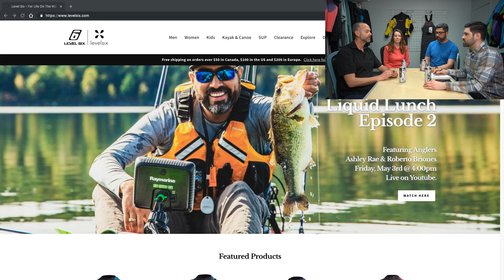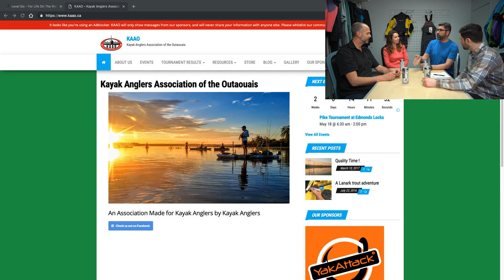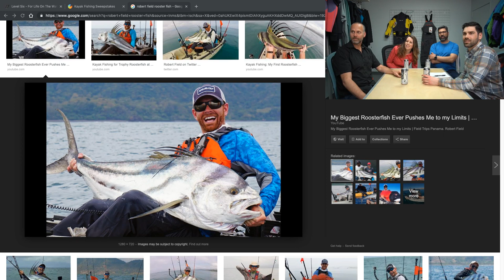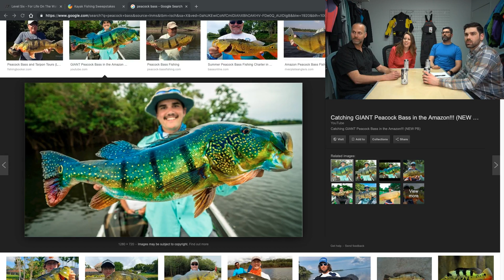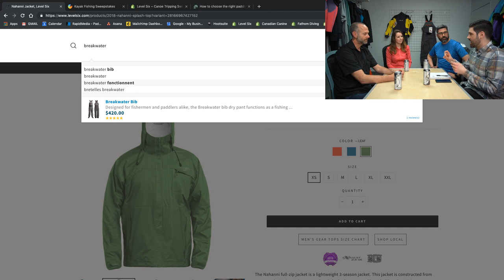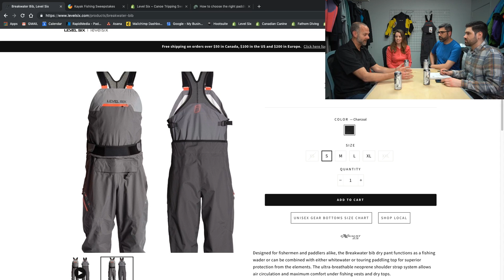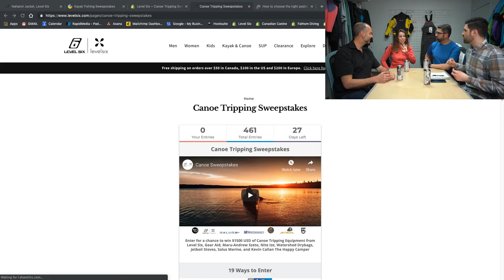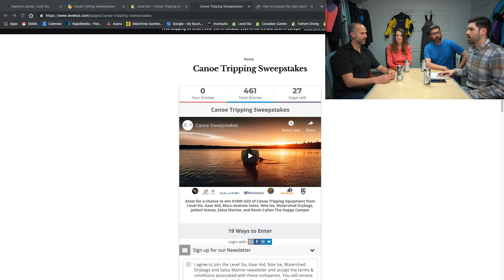Liquid Lunch - Episode 2 - Kayak Fishing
Join us on Friday, May 3rd @ 4:00pm (ET) as we talk to pro anglers Ashley Rae & Roberto Briones about everything Kayak Fishing.

Announcing the kayak fishing contest winner!

Check out their Instagrams:
Ashley Rae: @shelovestofish
Roberto Briones: @drboutdoors